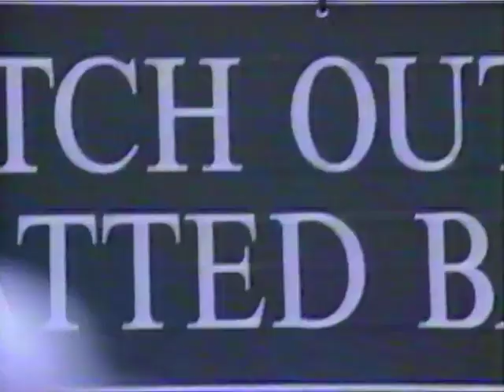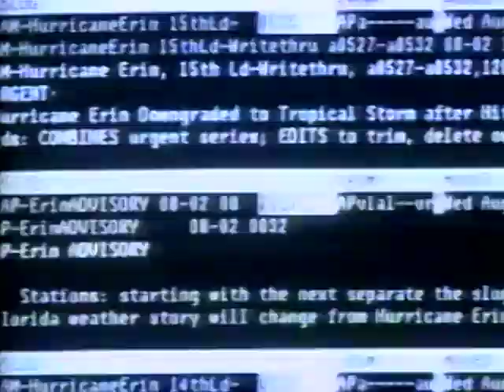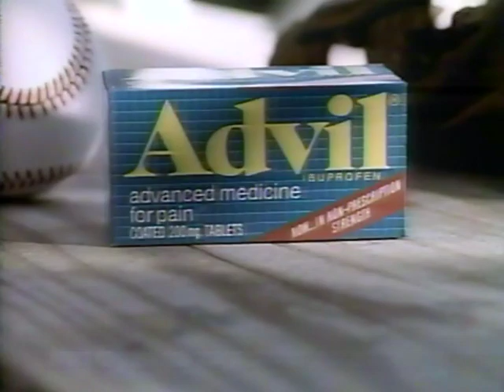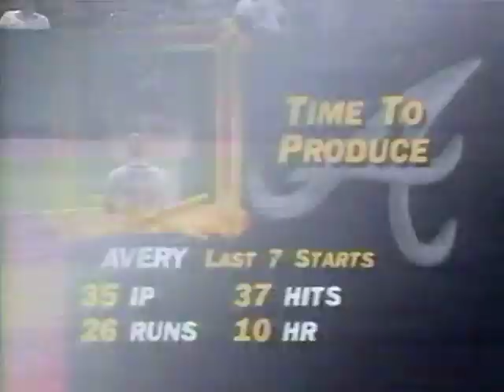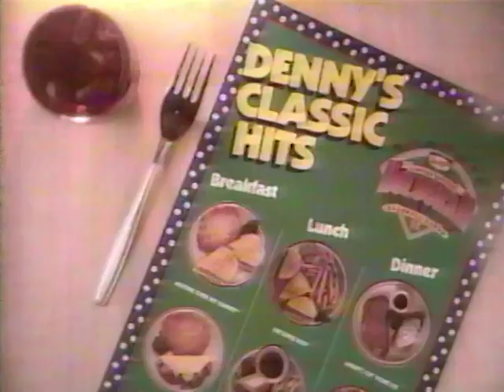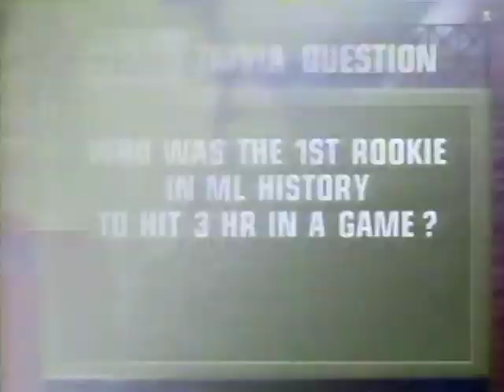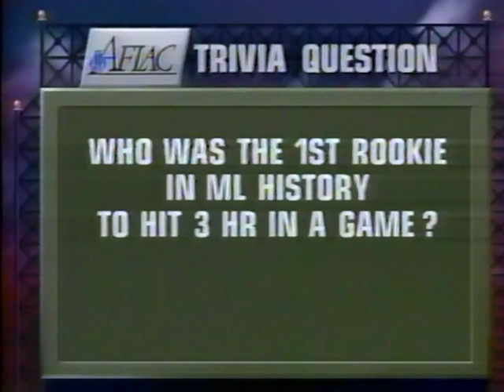Atlanta BRAVES at Florida MARLINS 9/7/95 Original TBS Broadcast (partial)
Partial TBS Broadcast with Skip Caray, Joe Simpson, Don Sutton from Joe Robbie Stadium (ends in progress top 5th) which starts with a rain delay and includes Interviews with Dave Justice, and Mark Wohlers before the tarp is removed. Also Includes some MLB films to pass the time Including '50 Greatest MLB Homeruns" with classic Homeruns over the years.
Recorded and Digitalized off the Original Recorded VHS tape, which was recently discovered and restored/remastered.
LHP Steve Avery (6-11) gets the start for Atlanta and Pat Rapp (10-6) for the Marlins. Pat Rapp pitches a complete game giving up just 1 run on 4 scattered hits. Gary Sheffield's 2-run Home Run (10) in the 1st inning proved to be the game winner.
VHS Tape ended Recording Ends in the top of the 5th Inning.